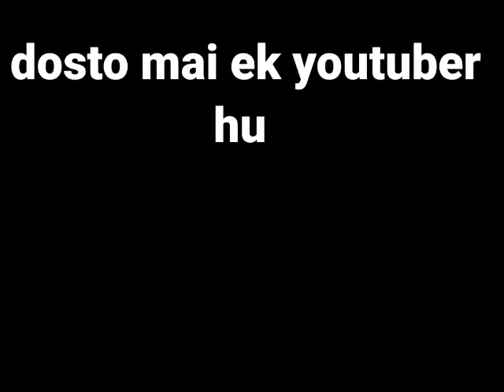plice my youtube channel subscribe kar dijiye 🙏🙏🙏🙏🙏🙏🙏🙏🙏🙏🙏🙏